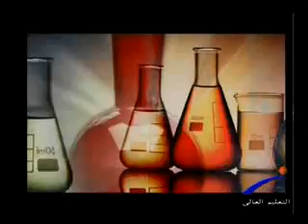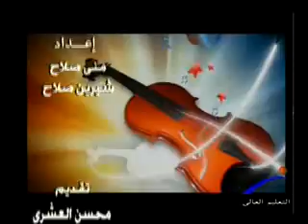شباب وآراء - مبادرة إيد واحدة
قناة النيل للتعليم العالى " برنامج شباب وآراء " مبادرة إيد واحدة ، إعداد / شرين صلاح & منى صلاح ، تقديم / محسن العشرى ، إخراج / مصطفى راغب